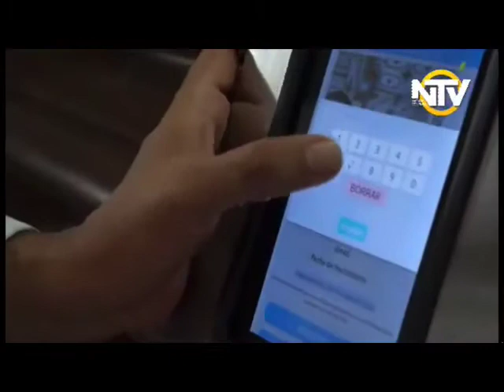TÓTEM DE LA VIDA DETECTARÁ A LOS FELIGRESES QUE PRESENTEN SINTOMAS DE COVID 19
VÍA: NTV COLOMBIA